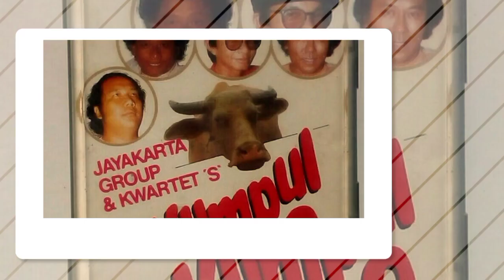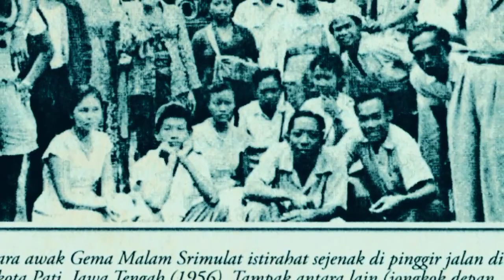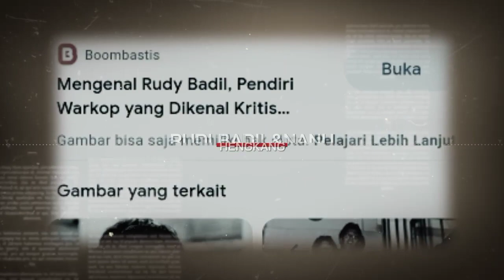7|GRUP Lawak - INDONESIA LEGEND ‼️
Hallo Sahabat OD7 ♥️
Kesempatan ini saya berbagi lagi informasi yang mungkin kalian suka,terutama penikmat comedy dari jaman dulu,dan sekarang.
Nah pastinya kalian juga ada yang mungkin belum tau Legend Legend pelawak dahulu ,yang kendatinya berbeda tapi 1 suara yaitu menghibur kalian semua.
Diantaranya grup lawak dari jadul
1.Warkop DKi
2.Bagito
3.Bagio
4.Kwartet
5.Jayakarta Grup
6.Cagur
7.Patrio
Semoga kalian terhibur selalu dengan kehadiran pelawak pelawak dulu dan sekarang.
Terimakasih yang sudah support channel saya 👍👍👍
Sehat selalu kalian